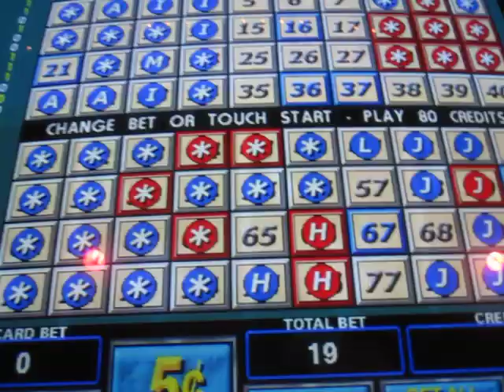KENO KING MULTI-CARD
YOU ASK FOR SOME